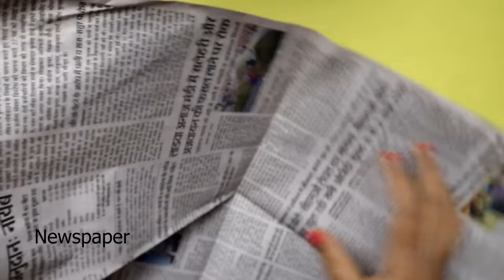DIY Snowman/Snowman Making from Cotton and Newspaper/Snowman Making Idea /Snowman Crafts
Learn How to make Snowman from Cotton and Newspaper  in simple and easy steps ...

This video has step by step instructions to help you home decoration ideas for Christmas .

This Christmas Snowman is made from Cotton and Newspaper. Its very easy and fun project .

It's a beautiful Snowman DIY of decoration for New year & Christmas.

 So, do not waste any more time and learn how to make Snowman.

Find many more Christmas Crafts videos on Crafting With Rachna.

Your Likes, Comments, & Share motivate me to prepare more craft ideas and tutorials for you.